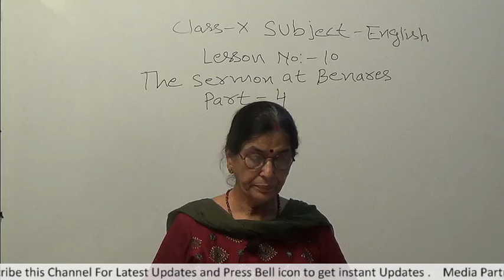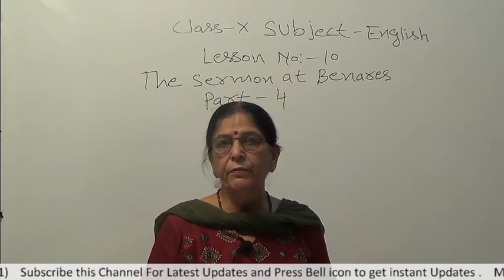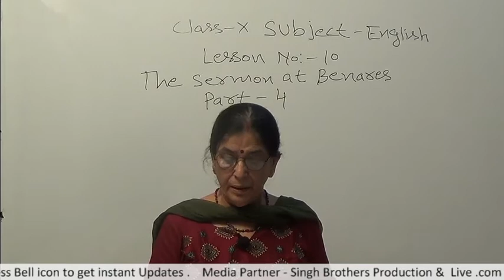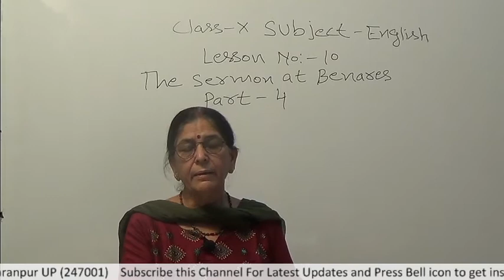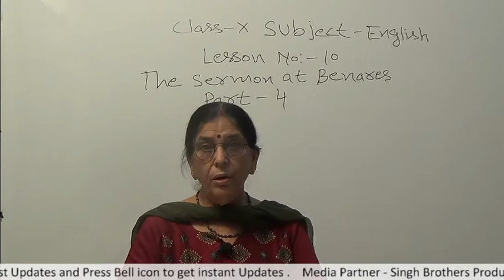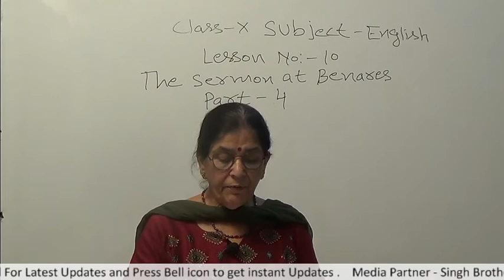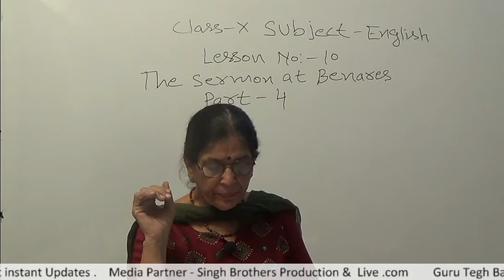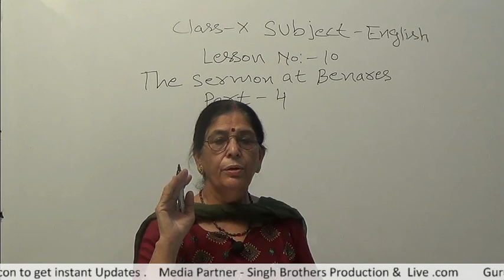Part 4 Chapter 10 Subject English Class 10th